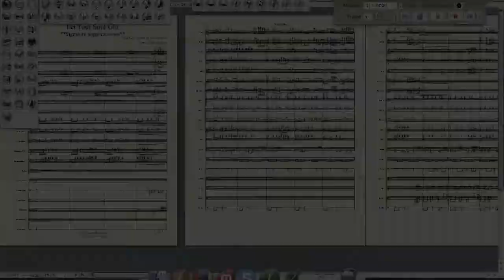ZeroQuarter.com "Let Your Soul Glo" marching band arrangement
**Signature Sapphire series**
Arr. by D. Johnson